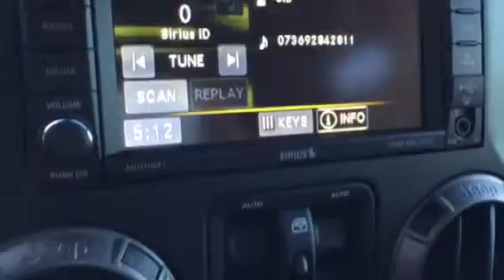SOLD - 2017 Jeep Wrangler Unlimited Stock# 17456 | Feeny of Midland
2017 Jeep Wrangler Unlimited Sport 4x4. Bright white clear coat paint with upgraded features:
-Hood graphic
-Front mats
-Lift kit
-Raptor 20x10 wheels
-Window tint
-Nerf bars
-4" LED lights
-Wheel locks

Come to Feeny today and take a test drive!